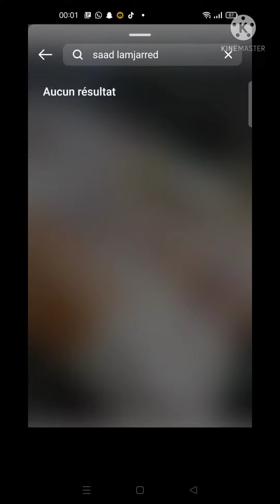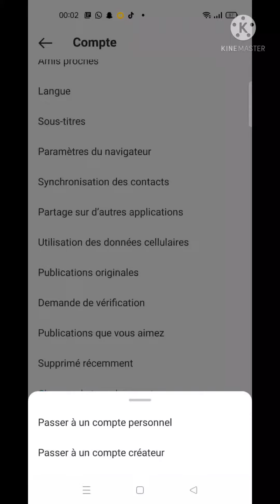حل مشكلة عدم ظهور الاغاني فالسطوريات فالأنستغرام